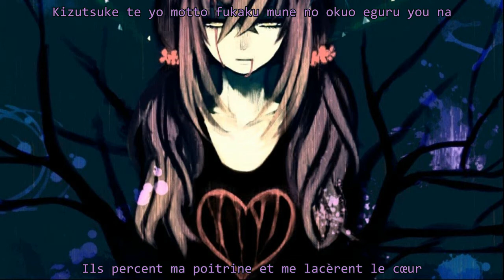Megurine Luka - Hurt vostfr + romaji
Titre : Hurt
Parole : Kitomori
PV : Fukurou
Voix : Megurine Luka
Traduction : MegurineLuka45

La traduction ne correspond pas toujours avec la version japonaise, mais comprenez qu'une traduction au mot à mot n'as aucun sens.